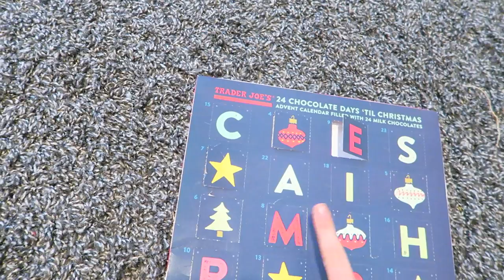Dog Walking + Playing the Ukulele!! | 12 Days of Vlogmas {Day 2}